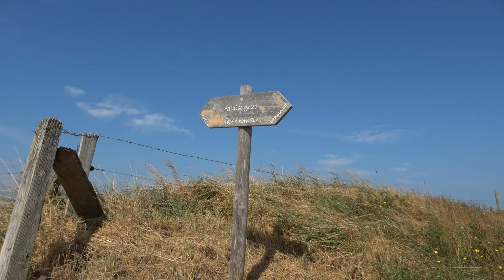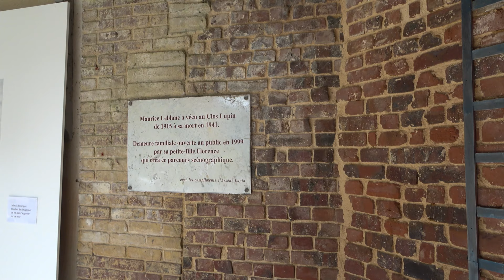Etretat : Des falaises jusqu'à la maison de Maurice Leblanc !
Pour cette nouvelle étape nous nous retrouvons dans la ville de Bruxelles !

On se retrouve la semaine prochaine pour la découverte d'une nouvelle ville !